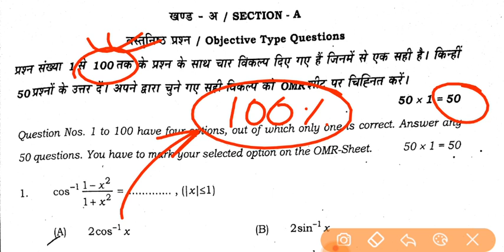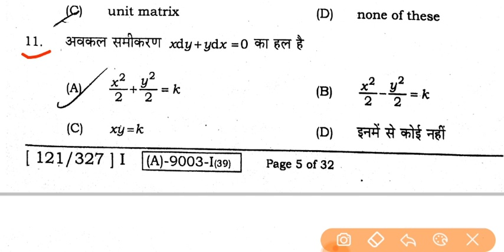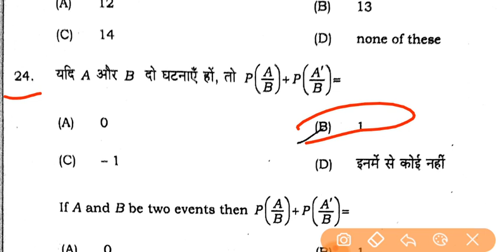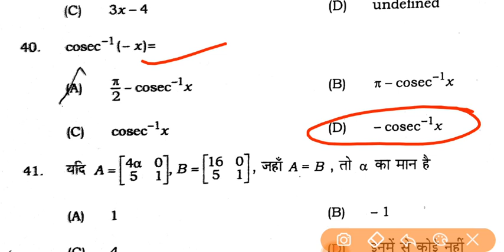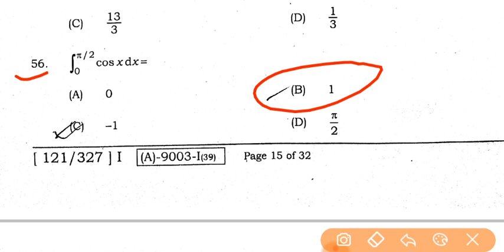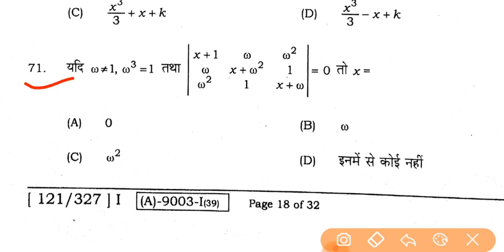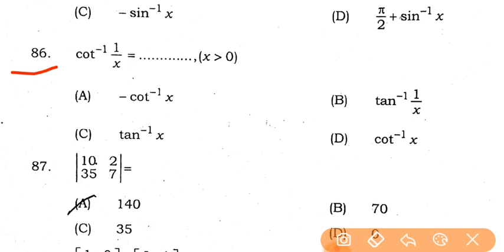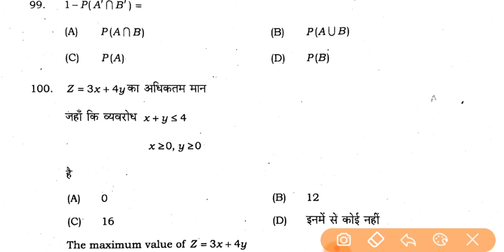12th Math Answer Key 2021- BSEB Math Objective Answer Key 2021- ANSWER KEY MATH 2 feb Math Answer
12th Math Answer Key 2021- BSEB Math ObjectiveAnswer Key 2021 ANSWER KEY MATH 2 feb Math Answer

12th Math Answer Key 2021
12th bihar Board Answer Key 2021
Bseb Math Answer Key 2021
Answer Key Math bseb 2021
2february Math Ans 2021
2february Solution Math 2021
Mathematics Answer Key 2021
12th Mathematics Answer key 2021
Bihar Board Mathematics Answer key 2021
Inter Mathematics Answer key 2021

board exam Bihar board Bihar board 1 February Math exam answer key set a set B Set C Bihar bord Math Answer key2021 ,Bihar bord fast setting Answer
2021 Bihar Baord hindi Objective solve Bihar Bord Enter hindi Objective Answer
Exam 2021 ,bihar bord biology Answer key 2021 1st setting Answer key Physics 12th,bihar bord intermitted Physic Objective Answer 2021 Bihar bord 12th Answer key 2021,Second Setting,

Biharbord12thAnswerkeyphysics Bihar bord 12th answer key 2021 Fast setting answer bihar bord2021
bord physic answer key set E Bihar bord Math answer key set F Bihar bord physic Answer key set G BIHAR BORD Math ANSWER KEY SET F Bihar bord
Math answer key set G Bihar bord Math Answer key set H Bihar bord Math Answer key set I Bihar bord
2021 Math Answer Key 2021, Math Answer Key 2021,12th Math Answer Key 2021,Math Objective Answer key 2021,bihar Board
Math Answer 2021,Math Answer bseb 12th exam 2021,Answer Key Physics bihar Board 2021,Mathematics Answer Key 2021, Bihar board 2 february 2021 math answer key of
all set,bseb inter exam 2021 math 2 february 2021 first sitting answer key,bseb 2 february 2021 math first sitting answer key set A, bseb 2 february 2021 math first sitting answer key set B.bseb 2 february
2021 math first sitting answer key set C, bseb 2 february 2021 math first sitting answer key set D,bseb 2 february 2021 math first sitting answer key set E,bseb 2 february 2021 math first sitting set F,
bseb 2 february 2021 math first sitting set G, bseb 2 february 2021 math first sitting answer key set H,bseb 2 february 2021 maths first sitting answer key set I,bseb 2 february 2021 first sitting answer key
first sitting answer key set H 12th bseb math 2 February 2021 first sitting answer key set I 12th bseb math 2 February 2020 first sitting answer key set J
bseb12Math 2 february2021 firstsittinganswerkey
bseb12Math2021 answerkeysetABCDEFGHIJ
biharboard1 2answerkey2021
12Math2021 answerkey
biharboard2february2021 MathAnswerkeysetAtoJ